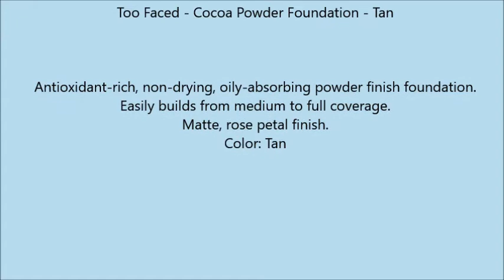Too Faced Cocoa Powder Foundation Tan